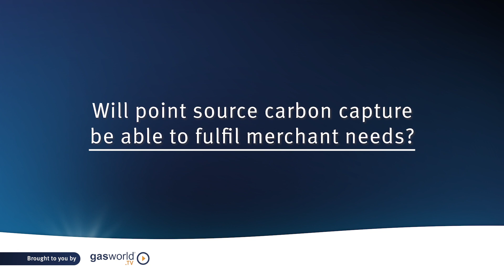Will point source carbon capture be able to fulfil merchant needs?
Jim Mullin, Executive Director of Carbon Utilization at Navigator CO2 and Jeff Allison, President at Delta CleanTech, discuss CO2 distribution from point source carbon capture, supplying for merchant CO2 needs, on gasworld's, Spotlight on CO2, webinar.

It’s been another whirlwind 12 months for the CO2 market, with supply chains in Europe and the Americas in seldom enjoying any sense of balance and shortages . What comes next, and what is the future for a decentralised CO2 supply chain?

We’ll be discussing some of the burning questions and hot topics that are facing the future, opportunities and challenges ahead in the CO2 industry, including: CO2 Usage and Efficiency; New/Alternative Applications of CO2: Increased demand vs. increase or decreased supply?; CO2 SaaS; Nitrogen Conversions; Red or Blue: The Impact of Government on CO2?; and Global Economy: Black and Green – profits first before green initiatives?

(First broadcast in April 2023)